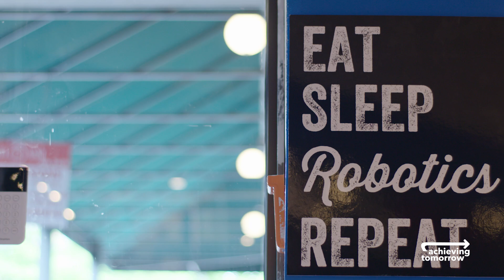Fayetteville is Looking Toward the Future of Trade Skills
Thanks to the Fayetteville Chamber of Commerce and the Northwest Arkansas Fab Lab, students are developing the skills and confidence they need for a brighter future. Through equipment, tools, and technology, the Fab Lab's students are realizing their full potential and preparing to meet the needs of Fayetteville's future workforce.